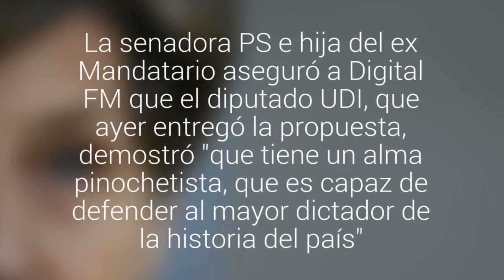Isabel Allende por proyecto que sanciona homenajes a su padre: "Urrutia es un provocador, no hay…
La senadora PS e hija del ex Mandatario aseguró a  Digital FM que el diputado UDI, que ayer entregó la propuesta, demostró "que tiene un alma pinochetista, que es capaz de defender al mayor dictador de la historia del país".